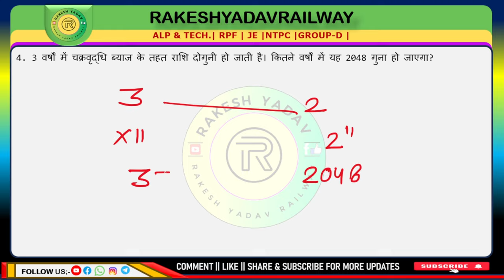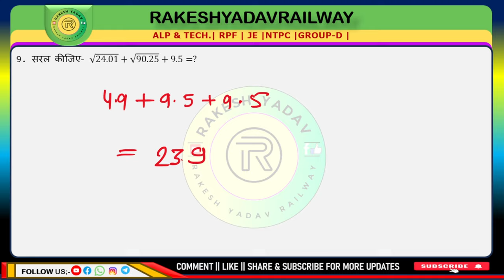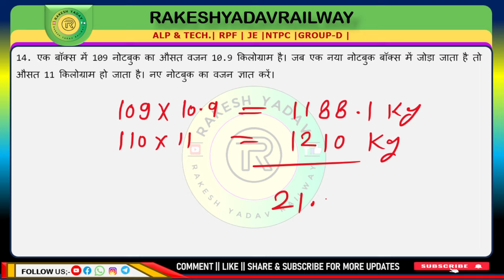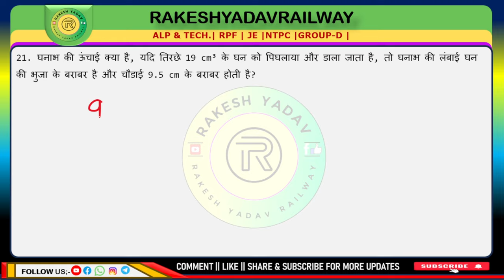Math Mix Question Practice set 87 || math railway practice set|| Competitive exam questions